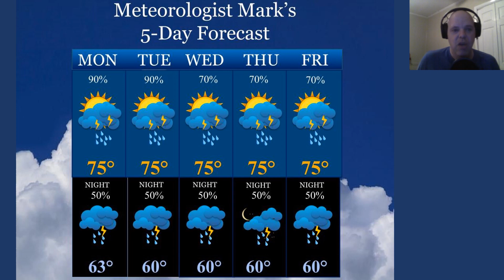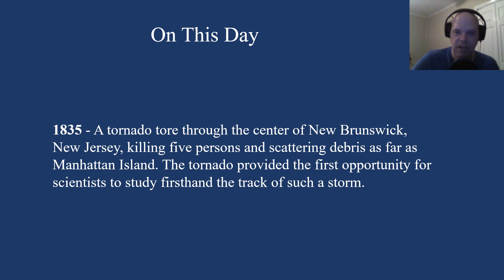MM's Monday forecast issued June 19, 2023